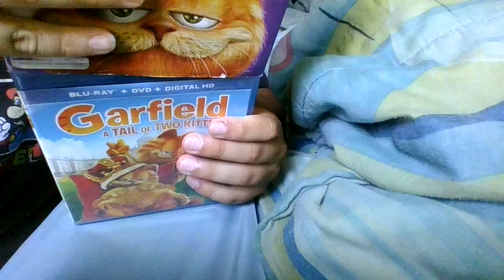Garfield: A Tail Of Two Kitties Blu-Ray Overview